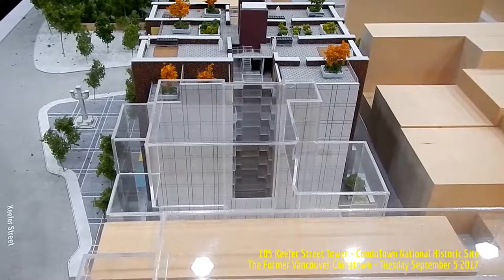HiMY SYeD - 105 Keefer Street, CondoTown National Historic Site, Former Vancouver Chinatown 9/5/2017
HiMY SYeD -- 105 Keefer Street, CondoTown National Historic Site, Former Vancouver Chinatown, Vancouver, Unceded Coast Salish Territory, British Columbia, Canada, Tuesday September 5 2017